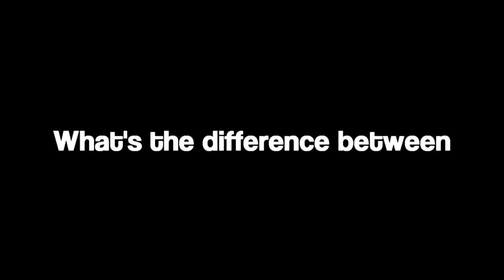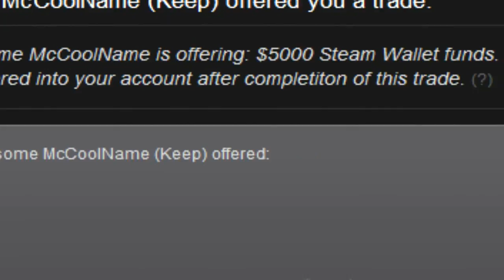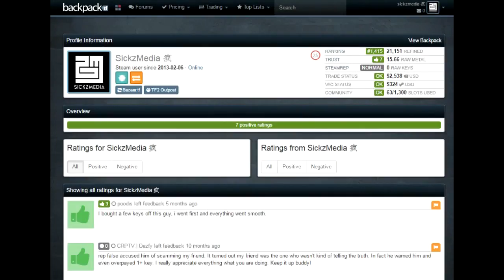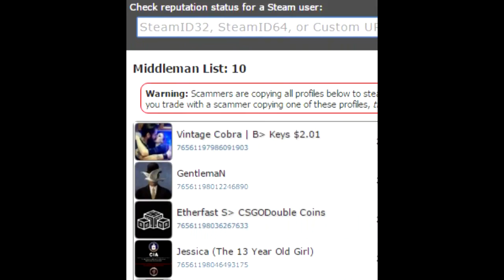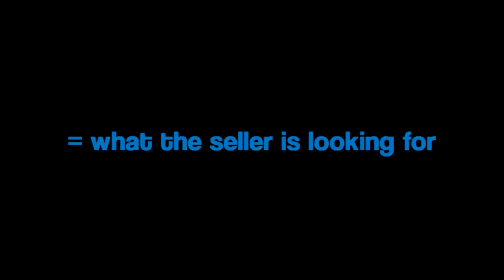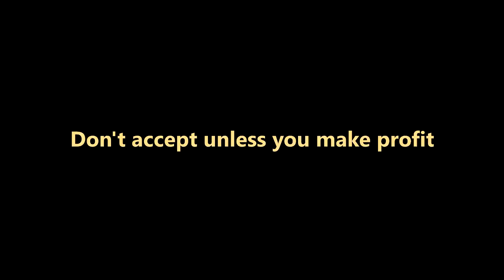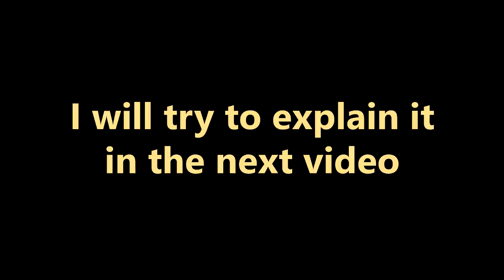[TF2 2016] Who is a Scammer? Detailed guide to trading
I'm back again with my "How to trade" - Team Fortress 2 trading series. There will be more Unusual trading series in future, so If you find this video helpful or interesting please make sure to like, share this video and as always please remember to subscribe so you won't miss any of my new videos.  \ (•◡•) /

Would you like to join my Steam group?

Would you like to donate to me with your Steam items?